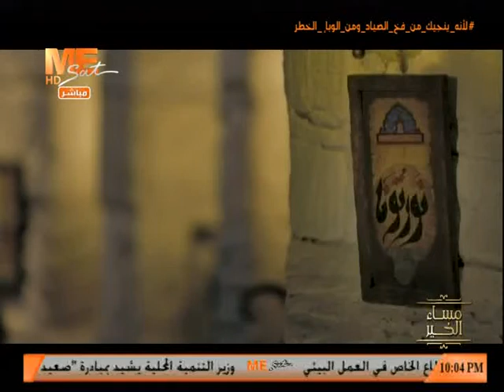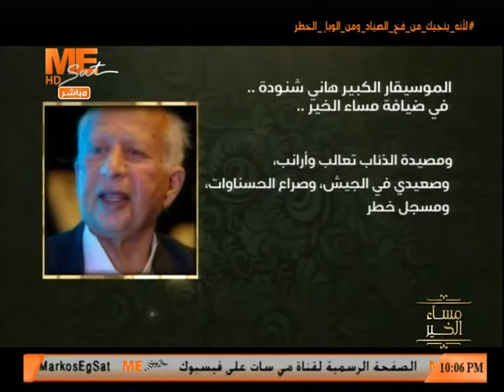مساء الخير - حلقة الأحد 29 نوفمبر 2020 .. الجزء الثالث